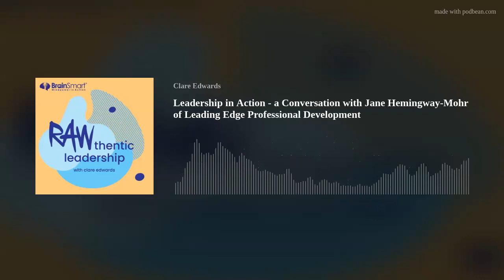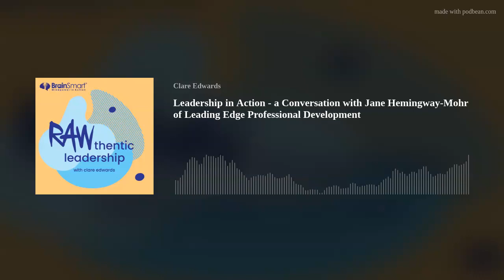Leadership in Action - a Conversation with Jane Hemingway Mohr Leading Edge Professional Development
Meet Jane Hemingway-Mohr, founder, CEO and Head Coach of Leading Edge Professional Development. Our conversation today centres on leadership in action, focusing on building leadership and high performing team capabilities in real time and in a very special environment.

All will be revealed as you listen to this episode.

Here are a few of the golden nuggets gleaned from our conversation:-

* Jane’s early leadership experiences in a ‘flat’ hierarchy and with a leader who role modelled great leadership
How horses:-
* demonstrate shared leadership
* ‘speak loudly’ feeding back their observations
* look for leadership and what they do if they don’t find it
* demonstrate the need for safety and or leadership if it is lacking
* teach us about trust and inclusion
* An epiphany about leadership with empathy
* A lesson for facilitators
* ‘Herds are to horses as teams are to people’!
* Jane’s perspective on the critical elements of leadership
* When the equine coaches want to change jobs!
* What happens if program participants are afraid of horses

I am excited to be collaborating with Jane where the experiential element of our BrainSmart Leadership Academy will be training with our equine co-coaches.

You can find out more about Jane and her team

Rawthentic Leadership has been ranked number 4 in Australia’s top 25 Leadership Podcasts

We are on a mission to get the message out to the business community about those 21st Century leadership skills that engage, inspire, motivate and develop people to be their very best and achieve their potential so if you enjoy the podcast, please head over to Apple podcasts and give us a rating and review or if Spotify is your platform of Choice please follow us - thank you!

If you would like to contribute to our mission, however small, please head to donate - thank you!